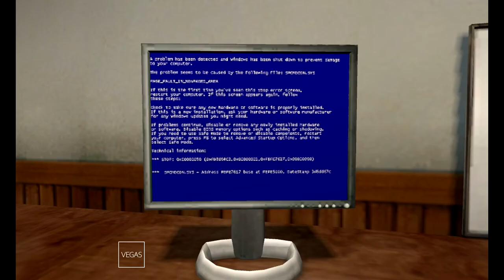Collection of Shorts From Garry's Mod (First two shorts sneak peek)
Hello commanders! I'm deciding to return to Garry's Mod (and YouTube) with a bang! And what better way then to have a sneak peek at a project I'm working on. So here's the first two "Cartoons" that I've made for you to see in glorious HD! Enough of me rambling though, enjoy!